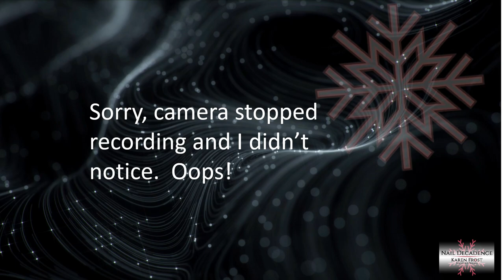Acrylic Nails | Sexy Red Lingerie Inspired | Encapsulated Real Lace |Easy Corset Look | XL Stiletto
Hi my lovely Frosty Fam 👋🏾  I hope you will like this video, and if so, please click the like 👍🏾 button to let me know. Thank you for all your support, without it, I would have given up making videos 😊

I'm going to assume you love nails as much as I do seeing as you're here, so if that's correct, you came to the right place! I'm sharing my tips, tricks, techniques and knowledge with you, that will help you whether you're a beginner doing your nails at home or a qualified professional nail tech. There is always something new to learn about nails and nail products so I use acrylic, gel, gel polish, polygel, sculpting forms, dual tips as well as nail tips. Hopefully therefore, there will be a useful and enjoyable video on my channel for you to watch 😉

I did purchase my Handolly practice hands myself before I became an affiliate as I think they're amazing and I would never recommend something I don't love, use and spend my own money on. You can pay by Klarna on the website so you're paying in installments which is very helpful.

*All products have been purchased by me unless stated otherwise.  All opinions are my own and I pride myself on honesty.

❄ Nail Art Shopping Recommendations 🛍❄

Diamond Criss Cross Cut E-file bit

5in1 E-file bits

Pink Glitter Handle Kolinsky Brushes

XL Clear C-Curve Ballerina/Coffin Nail Tips

XL Ballerina/Coffin & XL Square Nail Tips

Cuticle Scissors

Rainbow Acrylic Kolinsky Brush Size 12

Crystal Cube Monomer Dish

Crystal Lotus Flower Monomer Dish

❄ Editing Software 💻❄
Wondershare Filmora:

❄ Random Things I Like ❄
Skinny Food Co - I buy the sugar free low calories coffee syrups yum.